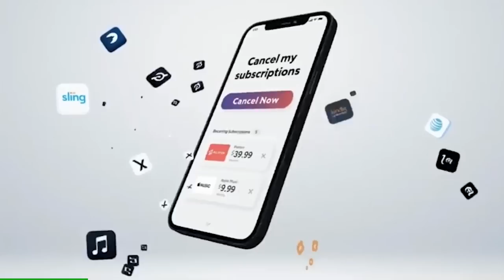Sonic in Banjo in Mario Mod is REALLY Difficult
to cancel your unwanted subscriptions with Rocket Money.
If you ever wondered what it would be like to play as Sonic The Hedgehog with Mario's abilities in Treasure Trove Cove... Well today is your lucky day!  Join Matt, Michael, and Jarren as they try and keep up with Sonic's super speed across this iconic Banjo-Kazooie level.